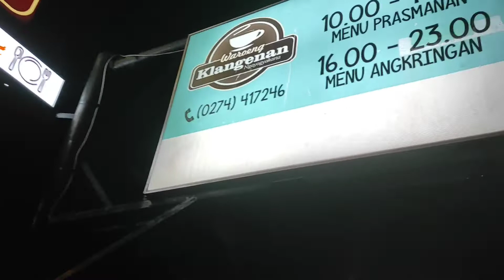Waroeng Klangenan Angkringan Khas Jogja, Pak Jokowi pernah ke sini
Ke Yogya Presiden Jokowi dan keluarga juga kulineran enak. Salah satunya mampir ke Waroeng Klangenan, angkringan modern ini punya beragam menu.

Tidak hanya menyajikan menu rumahan khas Jawa dan angkringan, Waroeng Klangenan mengusung konsep tempat bernuansa tempo dulu. Hal itu membuat setiap pengunjung betah berlama-lama di warung makan yang disambangi Presiden RI, Joko Widodo (Jokowi), Jumat (7/6/2019) malam.

Waroeng Klangenan sendiri berlokasi di tidak jauh dari jantung Kota Yogyakarta, masih berada di dalam Kota Yogyakarta. Menyambangi Waroeng Klangenan, detikcom seperti memasuki sebuah rumah joglo dengan nuansa asri dan tenang.

Di bagian dalam Waroeng Klangenan terdiri dari beberapa area makan. Seperti di dalam ruangan, bagian samping warung yang diperuntukkan duduk lesehan dan bagian belakang yang menyerupai sebuah taman.